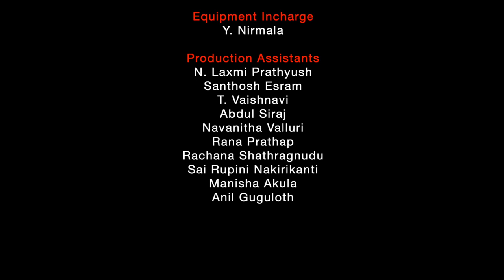International Women's Day || Dr. K. Bharathi || Arts College